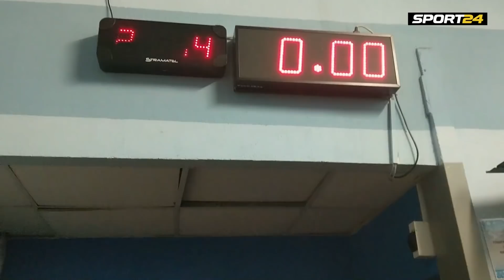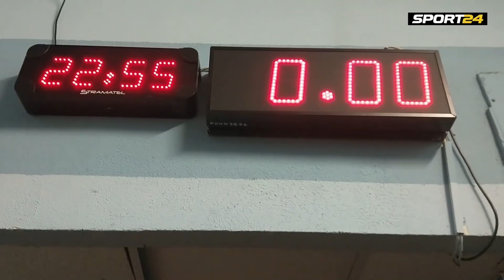Согласился драться за два дня до боя. Турнир Fight Nights закончился в два ночи | Sport24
Белорус Алексей Кудин согласился драться с Анатолием Малыхиным на турнире Fight Nights в Мытищах за два дня до самого боя.
Корреспондент Sport24 Ярослав Степанов находился рядом с Кудиным до и после поединка, чтобы понять, зачем Алексей потратил 3 часа на перелет, 7 часов на ожидание боя и 9,5 минут на сам бой, от которого имел полное право отказаться.